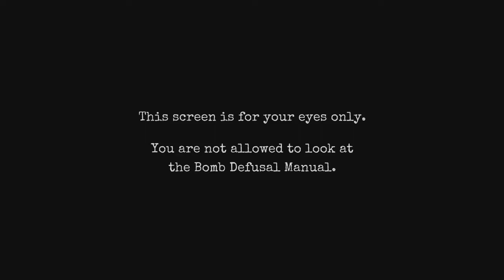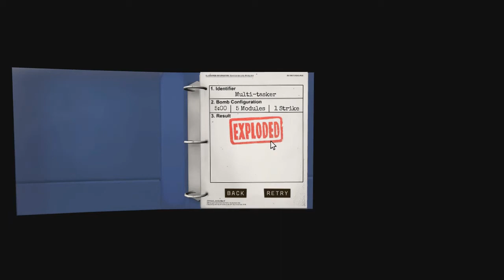SHOUT! - Keep Talking and Nobody Explodes #4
Something you'll probably do when a bomb goes off.

Ending tune by teknoaxe.